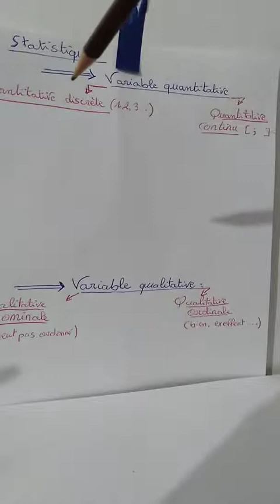statistique descriptive svi stu s3 ملخص